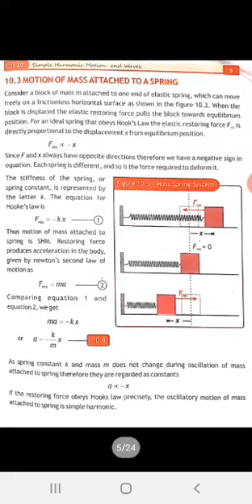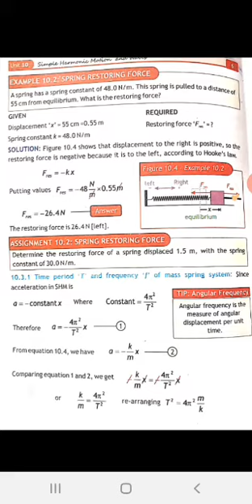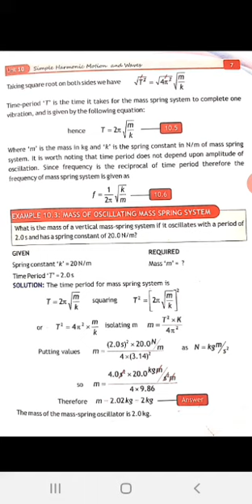Class X Physics Lecture 2